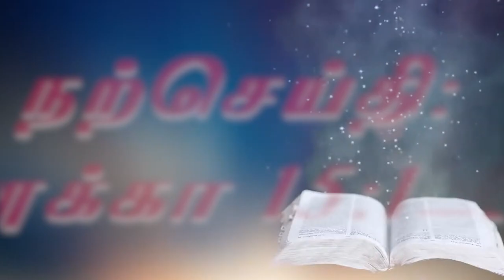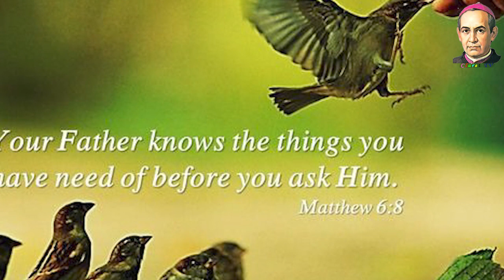24th Sunday Homily | Year C | தந்தையின் அளவில்லாத அன்பு | Fr. Dr. M. Rudalf CMF | 24-ஆம் ஞாயிறு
Sunday Homily in Tamil was Published by Claretian Communications, Tambaram, Chennai. The Homily was given by Fr. Dr. M. Rudalf CMF. CopyRight @Claretian Communications
Second Reading: 1 Timothy 1:12-17
Gospel: Luke 15:1-32